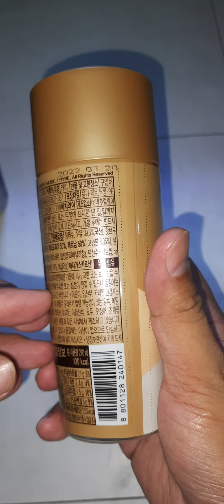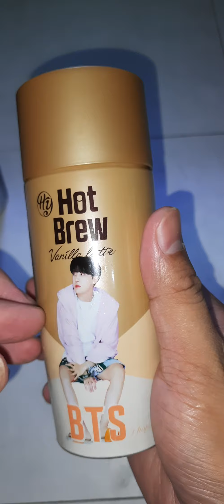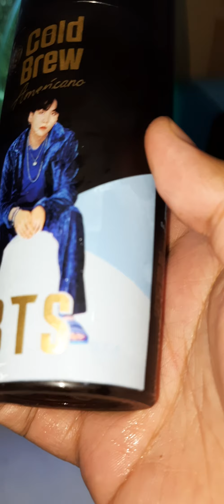BTS Cold Brew in S&R Commonwealth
Vanilla Latte and Americano

All your picks in just a few clicks! Get food, groceries, and more on Pick.A.Roo!